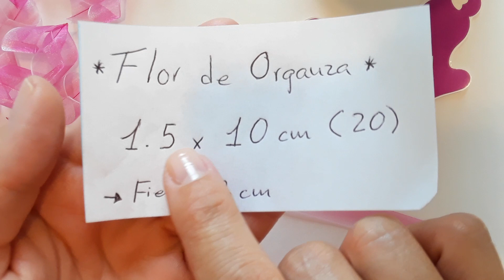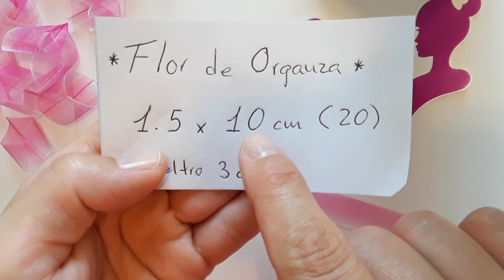Flor con Listón de Organza de 1.5 cm paso a paso | Organza Ribbon Flower | Flor com Fita de Organza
👉 Medidas del pétalo: 1.5 x 10 cm (20)
      Fieltro 3 cm